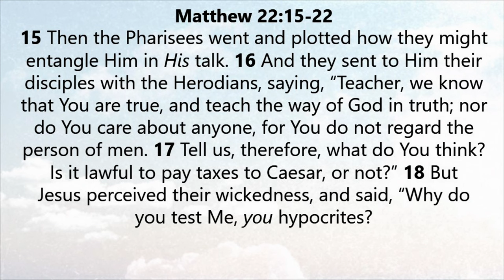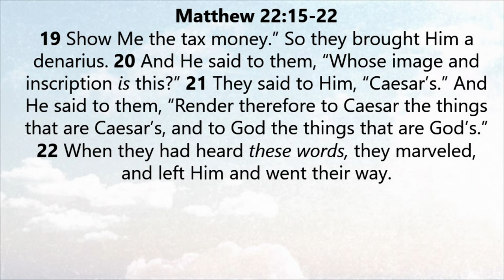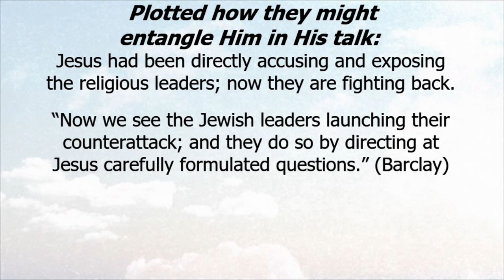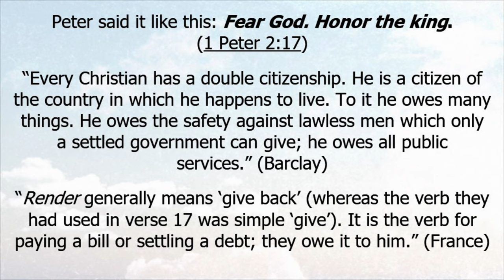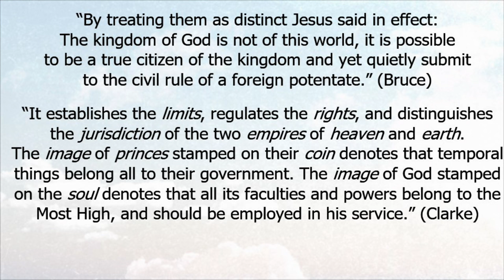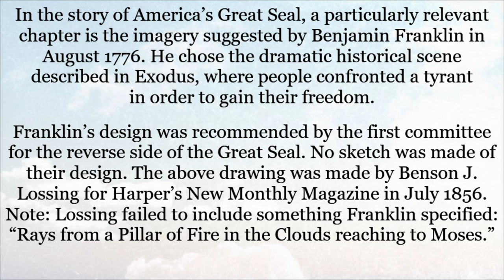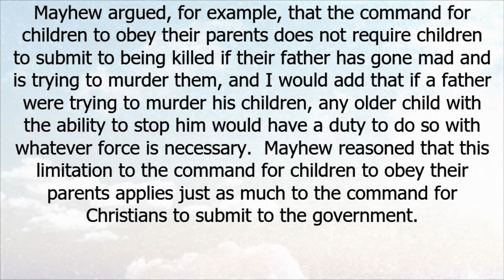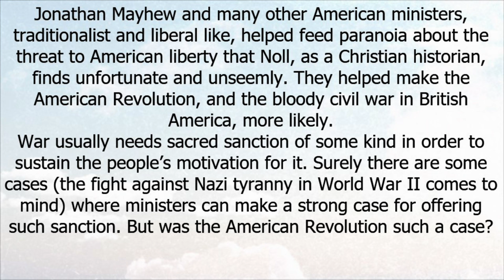Render To Caesar | Matthew 22:15-22 | Pastor Rob McCoy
In "Render To Caesar," Pastor Rob McCoy offers a compelling perspective on Christ's message in Matthew 22 about rendering to Caesar that which is Caesar's.

The Breakdown:

00:00 - Introduction
03:38 - Salvation Isn't Free
05:53 - We Take It For Granted
08:04 - Scripture: Matthew 22
10:55 - A Lesson In Value
17:16 - What Is Money?
20:03 - The Parable Of Newsom
24:05 - What Then Do We Do?
27:51 - The Plot To Entangle
30:18 - What Is Hypocrisy?
33:09 - Render Unto Caesar
35:01 - Citizens & Serfs
37:27 - Render Unto God
40:04 - We Are People Of Substance
43:11 - The Great Seal That Wasn't
46:02 - Authority & Submission
50:52 - We Don't Lost Our Value
53:01 - Was Our Revolution Wrong?
57:34 - Closing Prayer

Any questions?